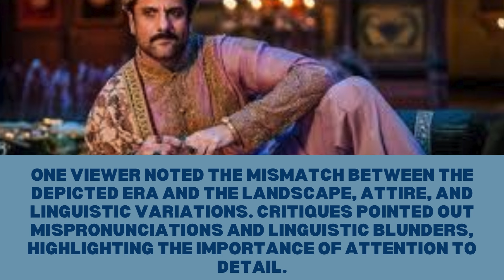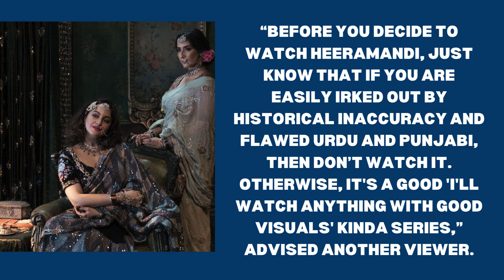Heeramandi: Pakistani Internet Users Take on Lahore’s Historic Red Light District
SanjayLeelaBhansali's latest offering, "Heeramandi: The Diamond Bazaar," now streaming on Netflix, has ignited a firestorm of reactions among Pakistaniviewers online.